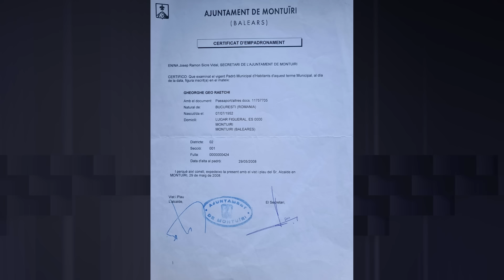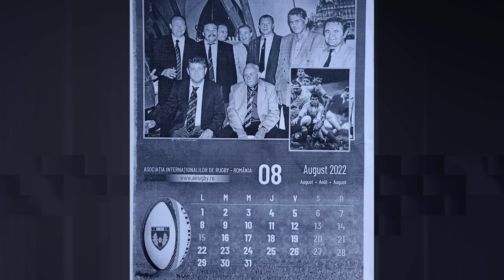GEO RAEȚCHI: „Lumea striga după mine: Zi-le, domnu' Geo!" | VREAU SĂ ȘTIU Ep 176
A citit toate bibliotecile de cartier, a debutat în presa sportivă într-o redacție plină de nume grele și a fost fondator de ziare cu ștaif. A fost părintele unui fenomen social, „Bingo Europa", iar Nadia Comăneci l-a rugat s-o ajute la nunta cu Bart.

Invitat: Geo Raețchi #176

Cuprins:
00:00 La toți de față și viitori, sănătate!
03:41 Fenomenul Bingo, faimă sau ghinion
10:04 Geo Raețchi, aventura din hotel
15:21 Copilărie înconjurată de cărți
22:56 Amintiri de pe scenele teatrului
25:06 Primul pas în redacția sportului
37:30 Viața de jurnalist în comunism
47:50 Relațiile dintre jurnaliști și campionii din sport
58:56 Presa după Revoluție
01:01:20 Primul ziar de sport
01:03:51 Criza de hârtie
01:06:26 Primul ziar color
01:22:20 Relația cu Nadiei Comăneci
01:36:23 Începuturile Bingo
01:43:01 “ZI-LE, DOMNU’ GEO!”
01:49:10 Istoria ziariștilor sportivi
02:11:53 Cei mai buni cronicari
02:24:05 Adrian Năstase, un om al cărților
02:38:30 Pasiunea pentru sport